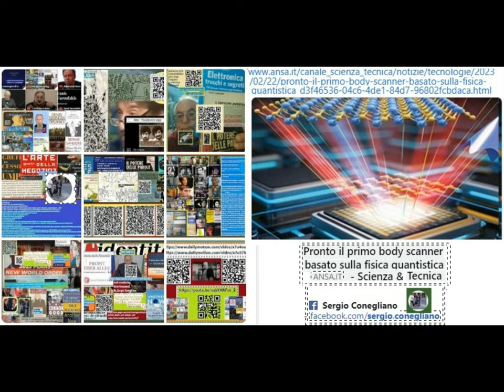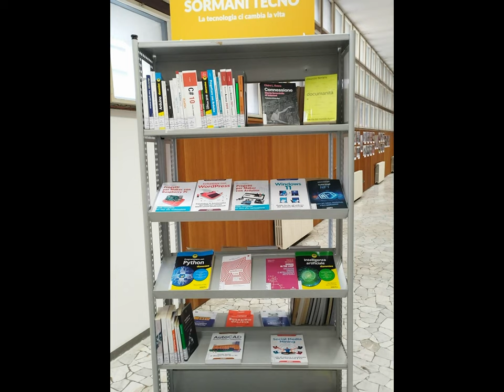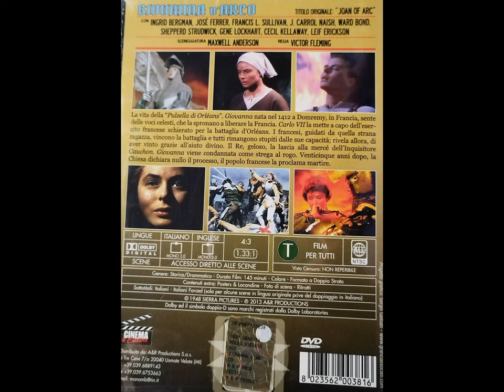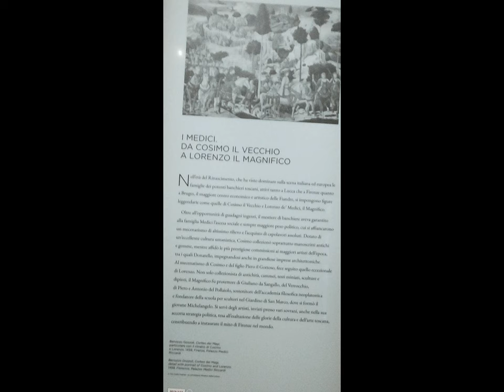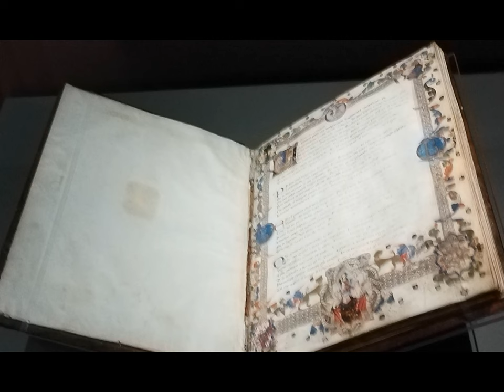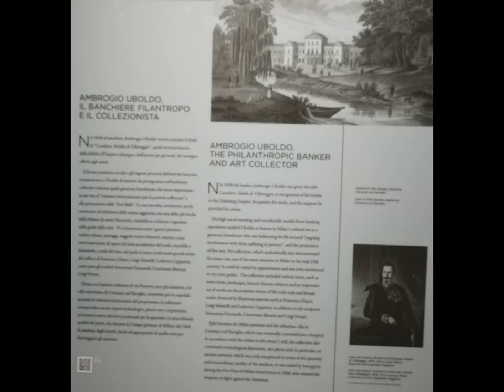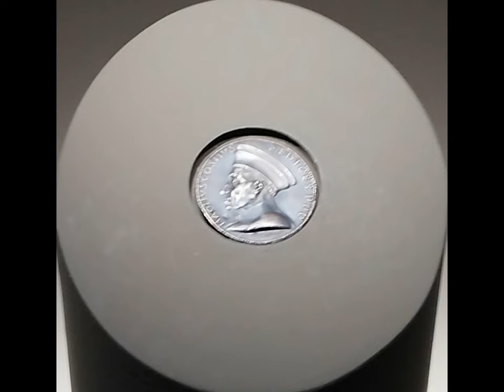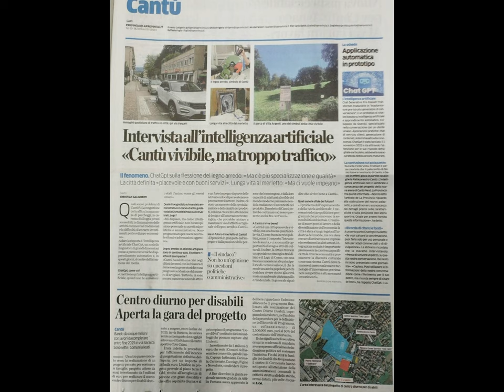MI Downtime Wandering ParaTutoring Divertissement [by Sergio Conegliano]